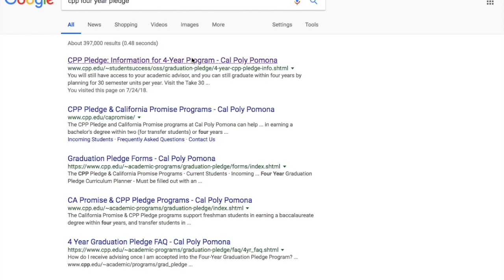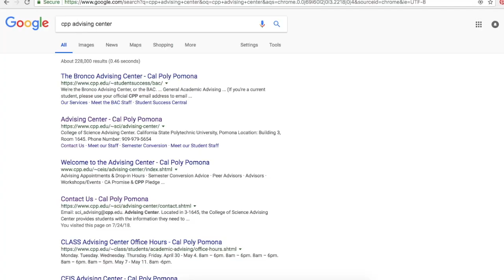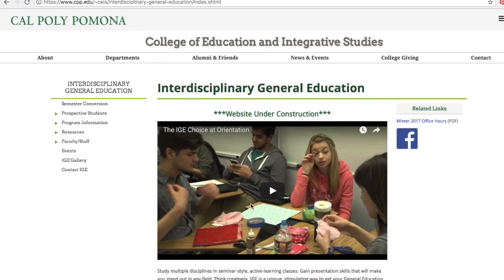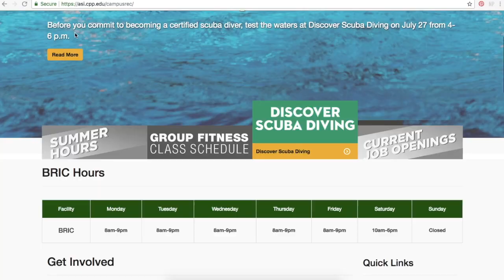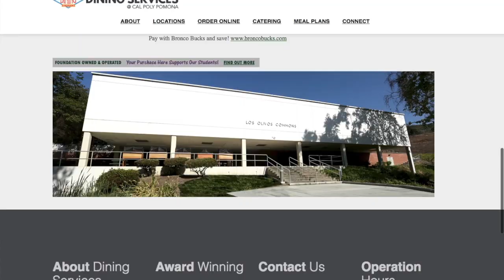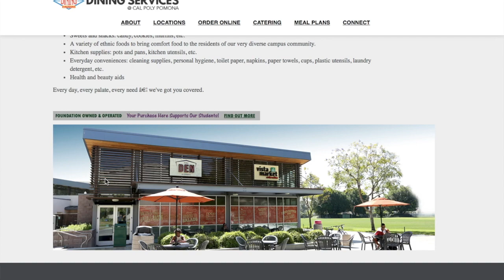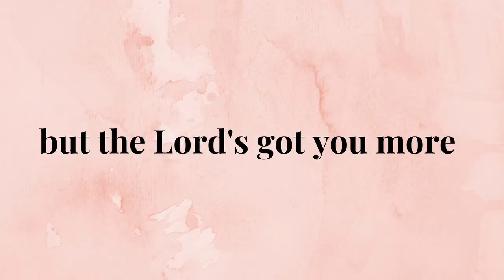top 10 Cal Poly Pomona pro student tips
Hey you, you don't wanna miss these pro tips for freshmen at Cal Poly Pomona! Please comment any other pieces of advice you have for the lovely new freshies.

THANK YOU ALL FOR ALL YOUR LOVE AND SUPPORT. But most importantly, God loves you!